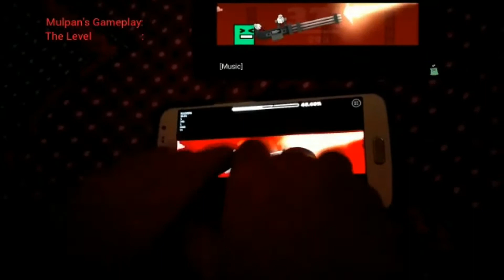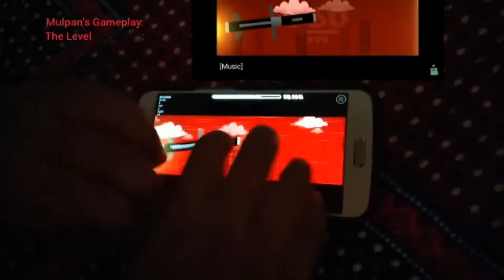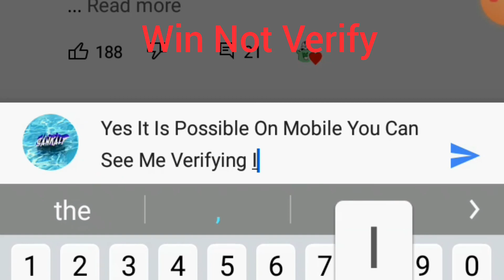999 Clicks? |Geometry Dash Sankalp Das